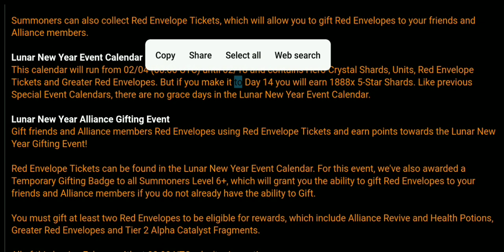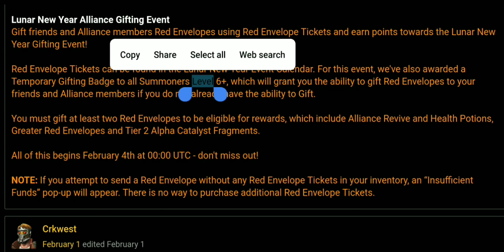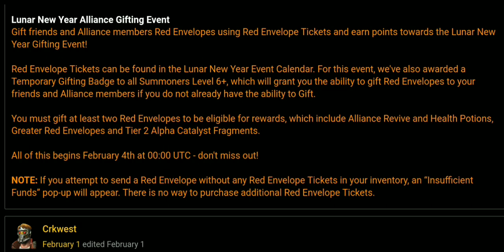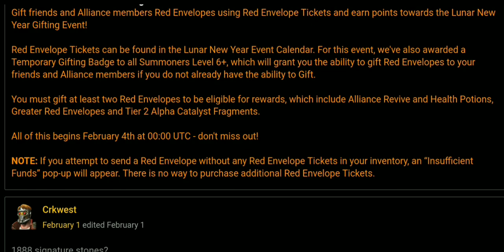Lunar new year alliance gifting event announced MCOC[Hindi]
Chinese New year k uplaksh Mai ek new gifting event aarha h Lunar new year alliance gifting event.
Iss video mai ussi event k baare Mai baat ki h.

JAI HIND